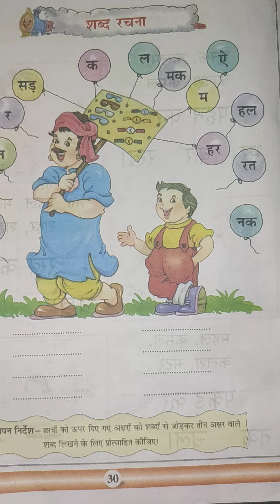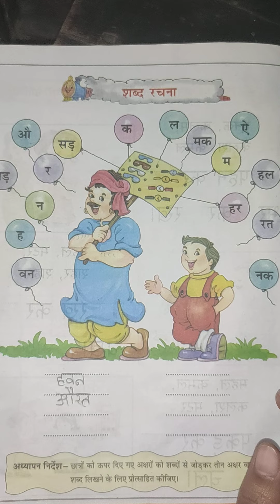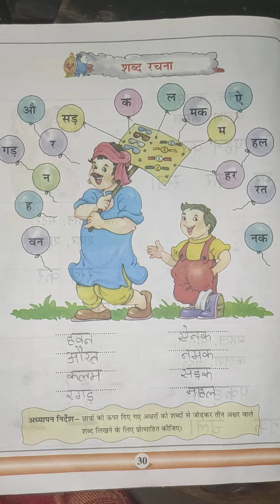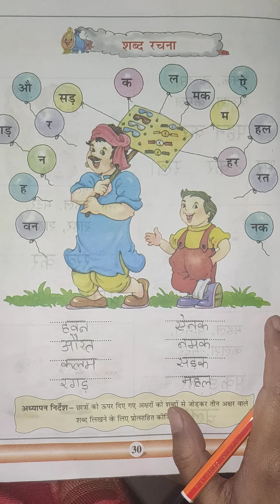शब्द अभ्यास pg. no. 30 ( UKG )